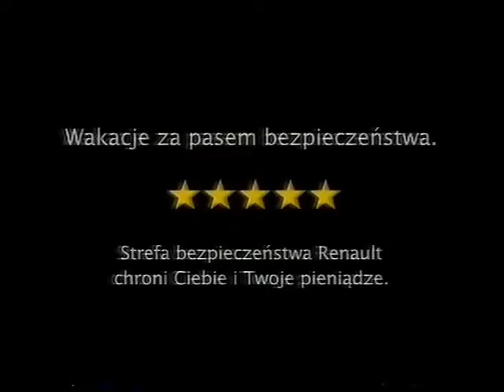Reklama Renault Euro NCAP i Last Minute Renault Megane 2006 Polska